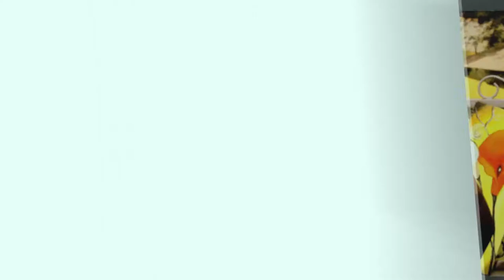Talent Pays: I learnt Paper Art in School and I am Earning From It - John Baraza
21-year-old John Baraza has capitalized on his unique paper art skills to create beautiful decoration artworks. He is hoping to study Interior Design and expand his paper art.